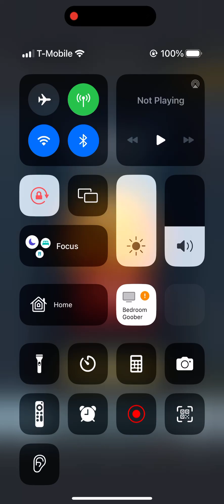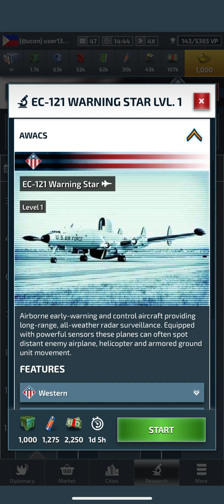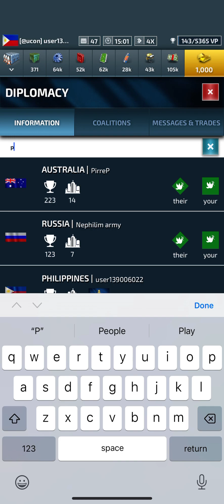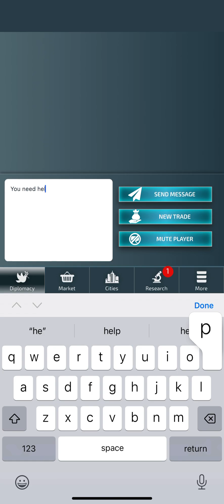Let’s See If He Takes It Back.